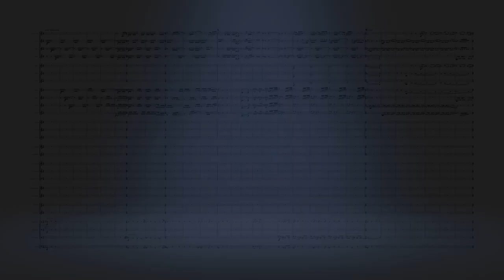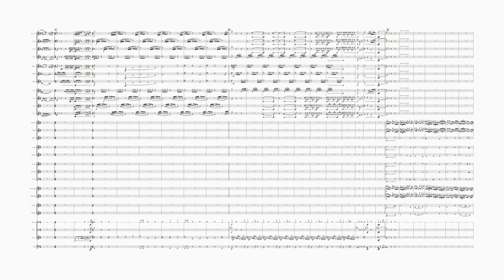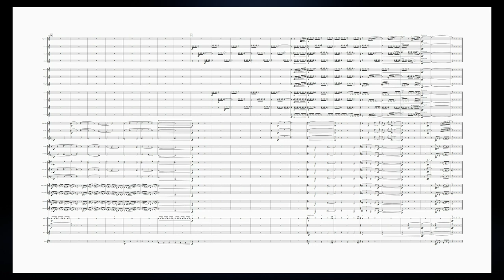Fanfare: The Crowning (for Brass Band)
"Trumpets sound in the Abbey, bells ring out, & a 62-gun salute booms from the Tower of London."

'The Crowning' is a ceremonial fanfare and chorale based upon the hymn tune 'Westminster', the London Abbey in which coronations and subsequent 'crownings' take place at the change of every Monarch. You will hear 62 bass drum strikes in the intrada representing the 62 gun-salute which accompanies the ceremony as the 'trumpets sound and bells ring out in the Abbey'.